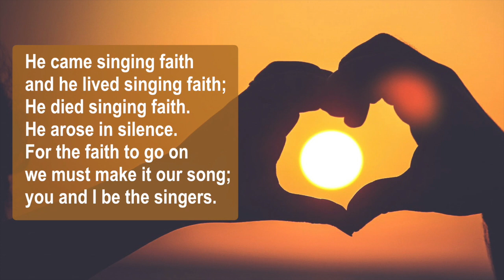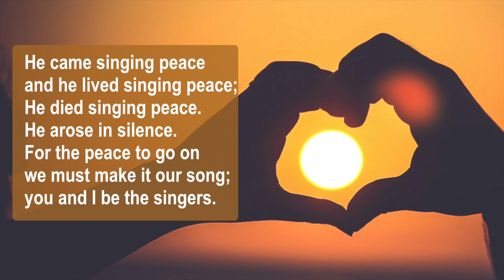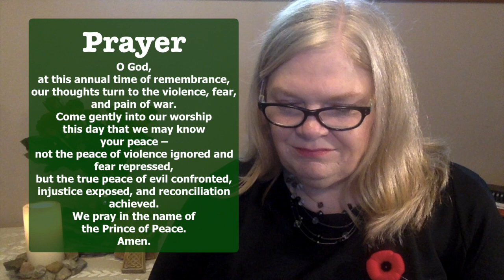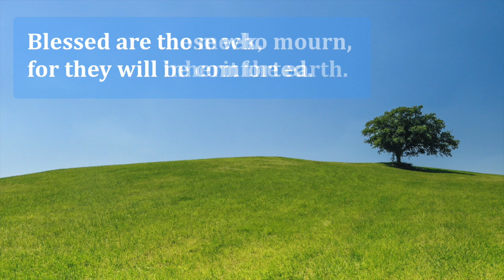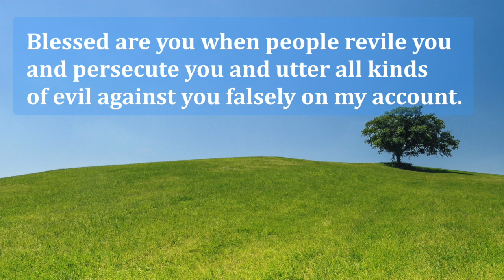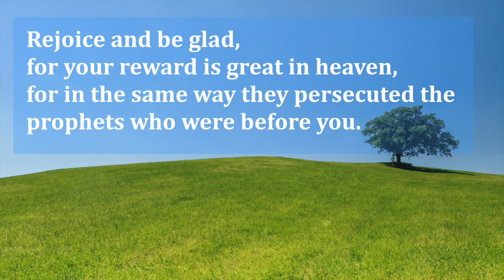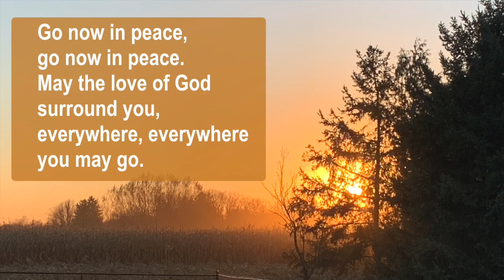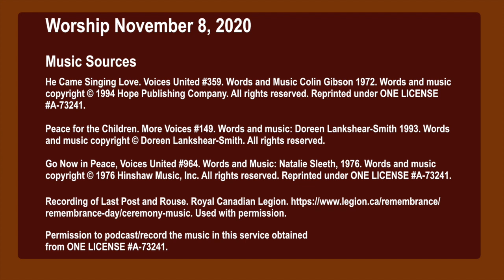Worship November 8 2020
Remembrance Sunday

Worship and Music Leader – Rev. Barbara Clark

in ministry with the people of Ilderton United Church, Ontario
in the United Church of Canada

Scripture Reading: Matthew 5:1-12 The Beatitudes

Canada War Museum for permission to use Photo of Headstone from the grave of Canada's Unknown soldier, Memorial Hall, November 11 at 11AM.
Remembrance Day Observation at Memorial Hall will be live-streamed on November 11, 2020 beginning at 10:40a.m.

MUSIC COPYRIGHT

He Came Singing Love, Voices United #359.Words and Music: Colin Gibson 1972. Reprinted under ONE LICENSE A-73241.

Peace for the Children. Words and music: Doreen Lankshear-Smith, 1993.

Go Now in Peace, Voices United #964. Words and Music: Natalie Sleeth, 1976. Reprinted under ONE LICENSE A-73241.

Permission to podcast/record the music in this service obtained from ONE LICENSE A-73241.

Recording of Last Post and Rouse.  Royal Canadian Legion. Used with permission.